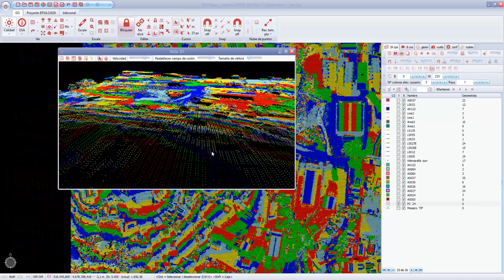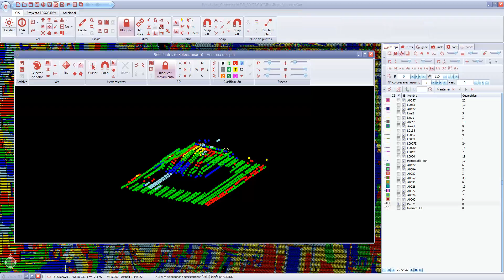LiDAR by user elevation view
Useful display mode in areas of complex identification. It also offers the possibility to view the cloud of points in 3D stereo.